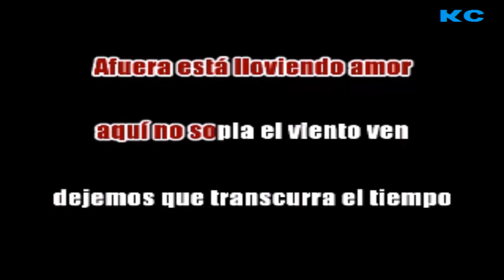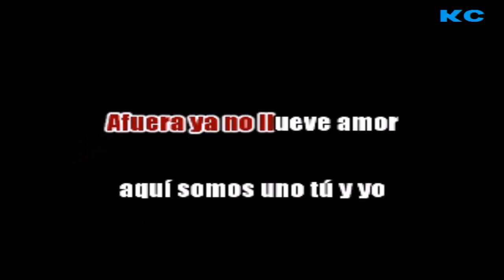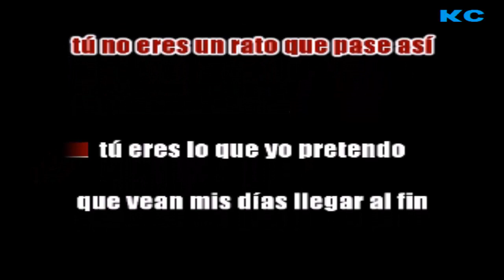JOSE JOSE - ''MIENTRAS LLUEVE'' - (KARAOKE)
SALUDOS AMIGOS AQUI LES COMPARTO EN MI VERSION DESVOCALIZADA JOSE JOSE   ''MIENTRAS  LLUEVE''  QUE LO DIFRUTEN